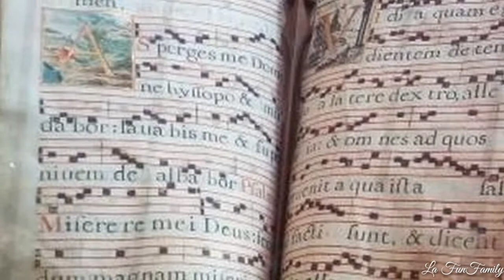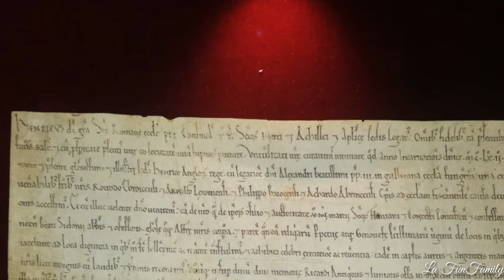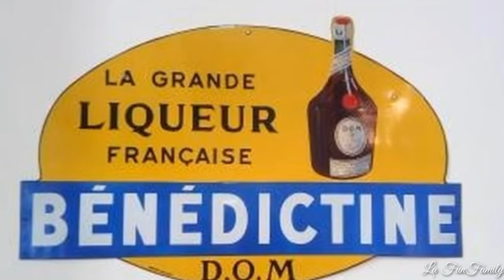Le Palais de la Bénédictine |Vlog 3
Hey on se retrouve pour un nouveau vlog à Fécamp...